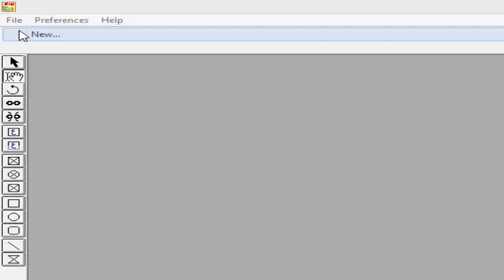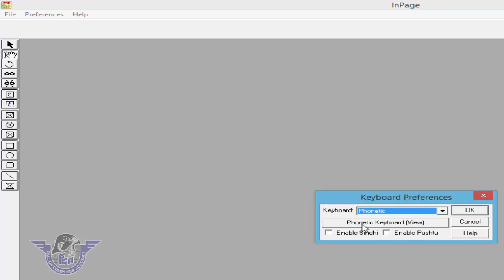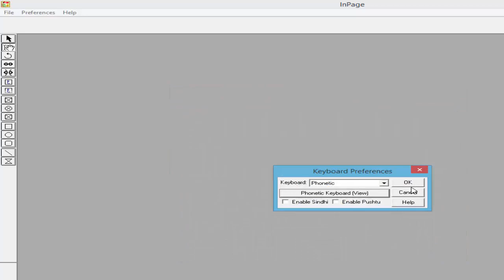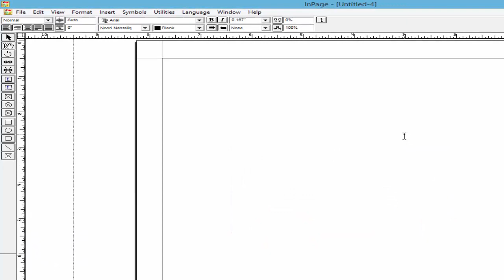Urdu Inpage step by step Lecture 1 || how to set layout urdu keyboard || Zoom Keys || Urdu Typing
Urdu inpage mien yeh pehla lecture hai agr aap urdu inpage mein kaam krna chahty hain to step by step tamam videos dakhty rhin is video mein main ne urdu keyboard ki setting aur zoom ky bary mein parhaya hain aur units set krne ka bataya hai agr aap ko meri yeh video achi lgi hai to asy like krin share krin aur comments zaroor dain thanks.

urdu inpage
inpage full course
urdu typing
ho to set phonetic keyboard
change inpage layout
urdu inpage typing
how set page setup inpage
office 2016 in urdu
falcon computer academy
coreldraw in urdu
power point in urdu